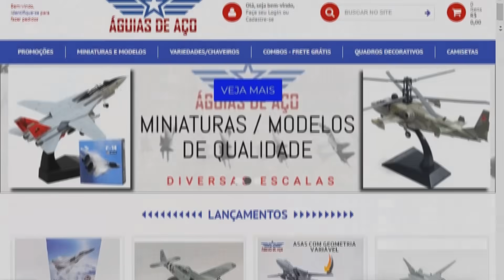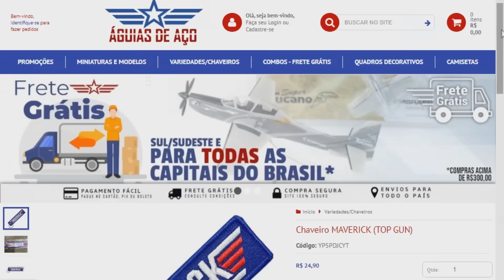"Prigozhin cometeu erros graves" (Putin) / 2 bombas no avião / EUA: NÃO FOI MÍSSIL! (Atualizações)